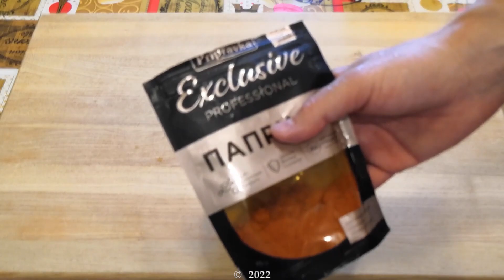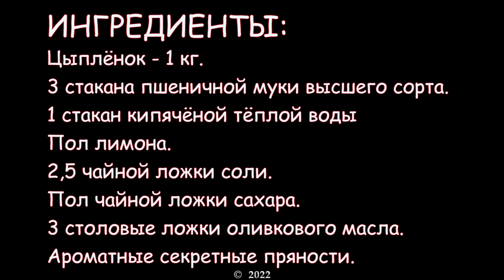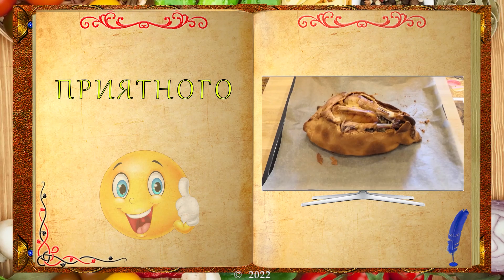Волшебный цыплёнок в тесте с ароматными травами и лимоном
РЕЦЕПТУРА:
1. Цыплёнок - 1 кг.
2. 3 стакана пшеничной муки высшего сорта.
3. 1 стакан кипячёной тёплой воды
4. Пол лимона.
5. 2,5 чайной ложки соли.
6. Пол чайной ложки сахара.
7. 3 столовые ложки оливкового масла.
8. Ароматные секретные пряности.
Структура видео:
00:00 – начало
00:05 – приветствие
01:02 – Анекдот №1
01:30 – ИНГРЕДИЕНТЫ
01:41 – чеснок натираем на мелкую тёрку
02:19 – специи и секретные пряности
01:40 – соль и сахар растворяем в тёплой воде
03:43 – заправляем оливковым маслом и формируем маринад
04:07 – ода цыплёнку
04:13 – протираем его насухо
04:59 – подготовка лимона
05:17 – маринуем цыплёнка
06:28 – просеиваем муку и замешиваем тесто
07:12 – ИНГРЕДИЕНТЫ
07:47 – Анекдот №2
08:03 – тесто на выстойку
08:25 – раскатываем сочень теста
09:08 – подготовка цыплёнка к запеканию
10:00 – защипываем большой пельмень
10:35 – запекаем
11:30 – мнение эксперта
12:32 – готовое блюдо
12:59 – делимся роликом с ДРУЗЬЯМИ
13:09 – подписка на Канал одесской кухни
13:19 – ПРИЯТНОГО АППЕТИТА.
Цыпленок - это птенец петуха и курицы или любой иной птицы из семейства курообразных. Самый распространенный и многочисленный вид – домашняя курица. В зависимости от породы вес курей может варьироваться от 1,5 до 5 кг. Петухи обычно тяжелее куриц, в среднем на 1 кг. У карликовых пород вес колеблется от 500 г до 1,3 кг.
Как же правильно выбрать цыпленка? Их нужно выбирать по запаху и внешнему виду. Если от тушки слышен хотя бы небольшой запашок, то такого цыпленка приобретать не стоит. Мясо цыпленка должно быть бледно-розового цвета, а кожица – бледно-желтого с розоватым оттенком, но ни в коем случае не серого и не синюшного оттенков. Курица является наиболее полезной и продуктивной домашней птицей, ее разводят ради мяса и яиц, а также для получения пуха и пера.
Полезные свойства мяса циплят. Состав и наличие полезных веществ В мясе цыпленка, как и в курином мясе, содержится огромное количество белков, они оказывают влияние на образование костей и развитие мозга; присутствует достаточное количество линолевой кислоты, которая является прекрасным стимулятором иммунитета; может быть прекрасным источником витаминов А, Е, С, РР и витаминов группы В. Мясо цыпленка благотворно влияет на работу сердца (благодаря витамину В6), стимулирует работу центральной нервной системы (действие оказывают белки и глютамин), помогает в выработке желудочного сока и регулировке уровня холестерина.
 На Востоке его употребляют даже как профилактическое средство от болезней старости. Цыплята употребляются в пищу с овощами, кашами и маринадами.
Совмещаем приятное с полезным, берём все необходимые ингредиенты, и поехали…
Приятного аппетита!